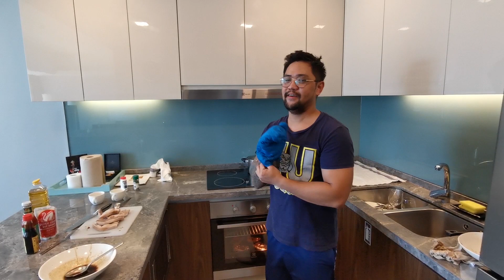ECQD: Try natin mag-oven?